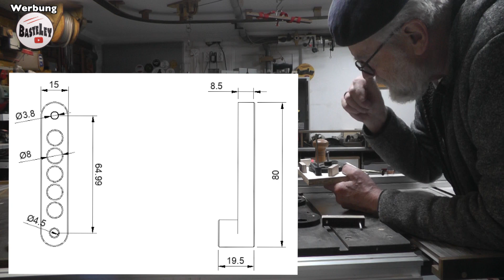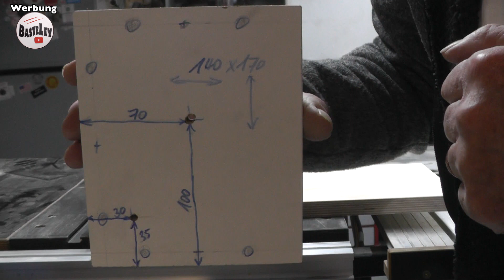Bowdenzug-Sperrschieber #213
Ich zeige in diesem Video den Bau einer Sperrschieber Fernsteuerung mit Bowdenzug. Lange vor meiner Youtuberzeit baute ich die provisorische Lösung (Fahrrad Bremshebel). Ich zeigte es im Rahmen meiner Diy Absauganlage. Direkt an der jeweilig abzusaugenden Maschine (8bei mir) schalte ich den Sauger ein, wenn der jeweilige Sperrschieber geöffnet wird bewegt dieser einen Magneten an einen Magnetkontaktschalter - Reedkontakt 24V - ein Relais schaltet die 230V den Sauger.
Besonders an der Tischkreissäge ist es Blöd hinten den Schieber zu öffnen und zu schließen. Mein Provisorium hat sich über Jahre bewährt und ich schob es jahrelang vor mir her schöner zu machen.
Ein Video von Cosel, erschien zufälligerweise kurz nach meiner Präsentation des Provisoriums - wahrscheinlich fand dieser den Tanz um die Säge genauso blöd - später kam auch noch der Gyver dazu.
Diese Cosel-Lösung hat mich nicht mehr losgelassen, warum sollte ich mir eine andere einfallen lassen, also zeichnete ich in Fusion 360 diese Scheibe mit der Kulissenbahn nach und der 3dDrucker lieferte sofort eine funktionierende Technik.
Ich stelle euch diese 3dDruck-Dateien kostenlos zur Verfügung, bin ich doch so dankbar für diese Gemeinschaften.

Ihr Macher machts gut

Impressum und Kontakt für Kooperationen:
Wolfgang Ley